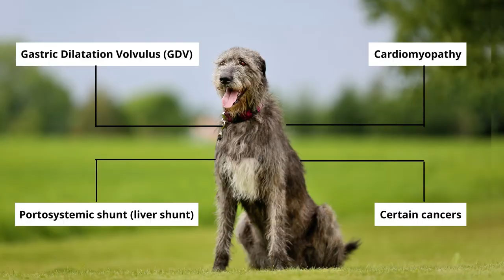Top 10 Most Dangerous Dog Breeds in the world 2021 - Top 10 Most Dangerous Dog Breeds in the World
Top 10 Most Dangerous Dog Breeds in the world 2021 - Train Them properly so you can get a great bodyguard and loving play mate.

Top 10 most dangerous dog breeds in the world

in this video i am going to tell you about top 10 most dangerous dog breeds in the world. In this list you will know about one breed that prohibited from lots of countries because he is not suitable for normal people without proper training. These top 10 most dangerous dog breeds in the world list is updated version of lots of lists.

So enjoy the video and let me know your comments.

If you need any special video comment down!

top danger dogs | top 10 most dangerous dog breeds in the world 2021 | top beautiful dog breeds.. top 10 most dangerous dog breeds in the world!